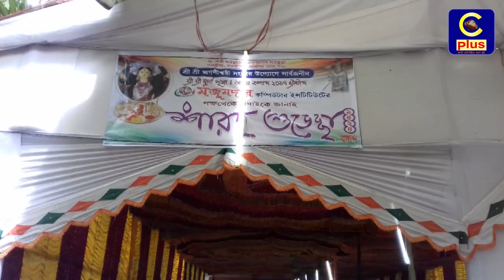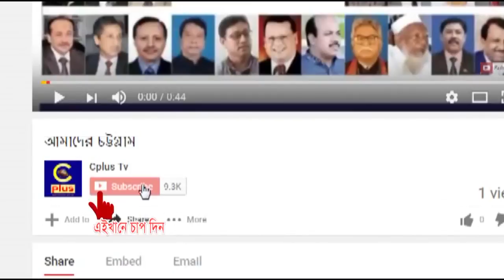বোয়ালখালীতে অষ্টমী ও কুমারী পূজা অনুষ্ঠিত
বোয়ালখালী উপজেলার পূর্ব গোমদন্ডী জগদীশ্বরী কালী বাড়ীতে অষ্টমী পূজা ও কুমারী পূজা গত বছরের ন্যায় অনুষ্ঠিত হয়েছে।
 বৃহস্পতিবার (২৮ সেপ্টেম্বর) সকালে এ পূজা নানা ধর্মীয় আচারে অনুষ্ঠানের মধ্য দিয়ে শুরু হয়।
এবার ‘উমা’ নামে কুমারী পূজায় পৌরহিত্য করেন সবজু চক্রবর্তী হিরণ ও তন্ত্রধারী করেন ফনী ভূষণ। এতে উপস্থিত ছিলেন গোমদন্ডী যোগাশ্রমের অধ্যক্ষ ছত্রেশ্বরানন্দ মহারাজ।
 পূজা শেষে শত শত ভক্ত পুষ্পাঞ্জলী প্রদান করেন। সবজু চক্রবর্তী হিরণ জানান, ১৬ উপাচারে মহাঅষ্টমী পূজা অনুষ্ঠিত হয়েছে। সব নারী ভগবতীর একেকটি রূপ। শুদ্ধাত্মা কুমারীতে ভগবতীর প্রকাশ। শাস্ত্রানুসারে সাধারণত ১-১৬ বছরের সুলক্ষণা কুমারীকে পূজা করা হয়। কুমারী পূজার মধ্য দিয়ে প্রত্যেকে শ্রদ্ধাশীল হবে নারীর প্রতি এমনটাই আশাবাদ ব্যক্ত করেন তিনি। জগদীশ্বরী কালী বাড়ি দুর্গাপূজা উদযাপন পরিষদের আয়োজনে ও শ্রী গুরু গীতা সংঘ গোমদন্ডী যোগাশ্রম শাখার তত্ত্বাবধানে এ দুর্গোৎসব পালিত হচ্ছে।